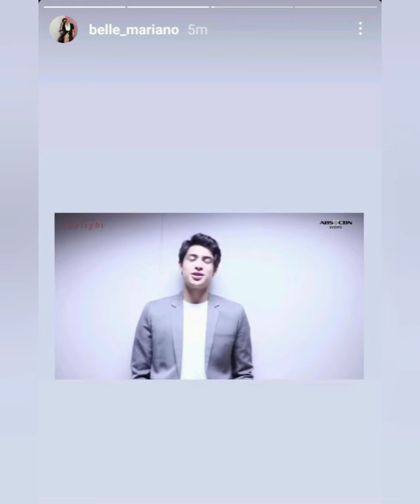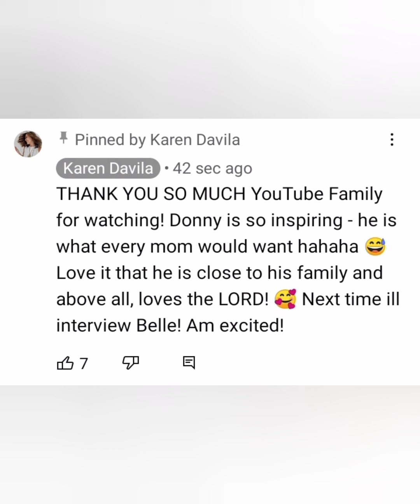BUBBLIES ARE SO LUCKY TO HAVE YOU DONBELLE | DonBelle's Diary